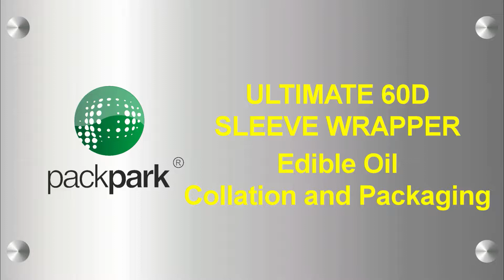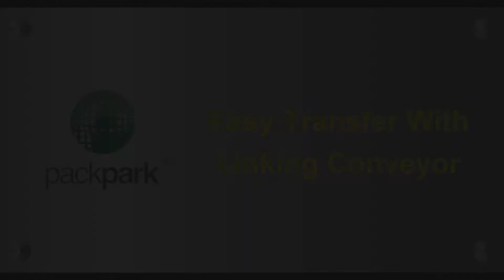ULTIMATE 60D, Yağ Tenekeleri Dizme, Gruplama, PE Shrink Makinası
Özellikler:

– İki adet bobin tek kat film ile çalışır ana ruloların üzerine yerleştirilir
– Motor tahrikli rulolar ve gergi kontrol mekanizmalarıyla otomatik film boşaltma
– Otomatik ürün besleme amaçlı düz besleme yönünde konveyör bant.
– Maksimum çene yüksekliği 400mm.
– Otomatik tahliye bandı ile tünele kolay aktarım
– Paket besleme amaçlı optik sensör kontrolü
– Sıcak çene ile hem yapıştırma, hem de kaynak yapan çene bıçak sistemi
– Özel tasarım profil arasında çalışan ve teflon kaplı kesme bıçağı
– Kesme çenesinin dijital yöntemle 1 derece hassasiyetle kontrolü
– Çift lineer yataklı pnomatik kesme çenesi ile mükemmel çalışma rahatlığı
– Alt çenede özel profil kauçuk ile kesme çenesi karşılanır ve teflon ile kaplıdır
– PLC programlı kumanda mekanizması ve esnek program olanağı
– Çene üzerinde yaklaşım sensörleri ile parmak ve paket koruma güvenliği
– Opsiyonel paket üstü yumuşak baskı pistonu
– Maksimum paket boyuna kadar yükselen boy ayar sensörlü çene tahriki
– Komple koruma kapakları ile sensör kontrollü güvenlik
– Isı tüneli dizaynında özel tasarım ile ve rasyonel enerji kontrolü ve izolasyon
– Isı tünelinde yan kanatlardan kontrollü ısı sirkülasyonu ve ayar kolları
– Bant yüzeyinden yumuşak ve kolay ürün geçişi için farklı şeçenekler
– Hız kontrolü ve hassas ısı kontrol sistemi ile PE filmlerle güçlü shrink kalitesi
– Tünelde ikinci ısı kontrol cihazı ile tam güvenlik ve otomatik soğutma sistemi ile 70º
– Oda ısısında 70 dereceye kadar otomatik soğutma ve kapanma
– Silikon kaplı rulolarla taşıma bandı izolasyonu
– Özel çift odalı sistem ile mükemmel izolasyon ve ısı yayılımı.
– Tekerlekli ayakları sayesinde kompakt ve taşınabilirlik avantajı
– ISO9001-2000 kalite belgeli üretim, CE markası, yıpranabilen parçalar dışında 1 yıl garanti
– 5 yıl boyunca üretici firma garantisi altında yedek parça tedarik garantisi.

Packpark, Shrink Makinası, Shrink Ambalaj Makineleri, Tam Otomatik Sürekli Kaynak Makineleri
Shrink Isı Tünelleri, Yüksek Hızlı Ambalaj ve Paketleme Otomasyonu
Ürün Besleme Otomasyonu, Otomatik Etiketleme Makineleri, Paletleme Sistemleri
Otomatik Palet Stretch Sarma Makineleri
Üretim Hattına Entegre Hat Sonu Otomasyonu sunmaktadır.

Shrink Ambalaj Makinesi ve Polyolefin Shrink Film kullanılan başlıca sektörler:

Promosyon ambalajı
Yumurta paketleme
Kırtasiye, matbaa, kitap, dergi paketleme
Çikolata, şekerleme ambalajı
Kuru incir, kayısı paketleme
Unlu mamuller ambalajı
Oyuncak paketleme
Plastik ve metal ev gereçleri ambalajı
Kozmetik ambalajı
Elektrikli ve elektronik ürünlerin ambalajlanması
Otomotiv yedek parça ambalajı
Sebze, meyve paketleme